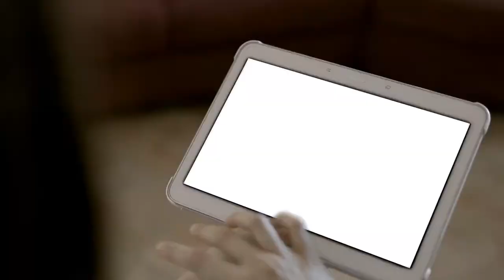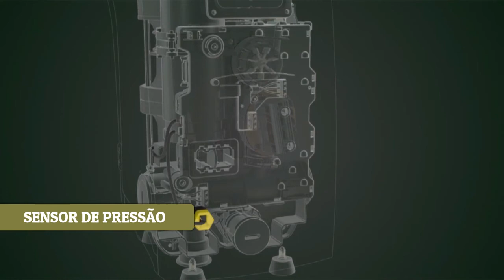Bomba de Água Esybox Mini - Sistema Eletrônico de pressão constante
O ESYBOX é uma BOMBA de Água com SISTEMA ELETRÔNICO de PRESSÃO CONSTANTE incorporado; é também conhecido como PRESSURIZADOR. Além de proporcionar o conforto da PRESSÃO CONSTANTE em todo a instalação de água, o ESYBOX economiza energia. Adequado para uso com água potável, em plantas domésticas e comerciais, para jardinagem e irrigação. Indicado para grupos de até 4 bombas instaladas em paralelo. O ESYBOX é um kit completo e não requer componentes adicionais para seu funcionamento e instalação.
CARACTERÍSTICAS CONSTRUTIVAS
Entre seus principais componentes estão: bomba multiestágio autoaspirante, variador de velocidade eletrônico (inversor, inverter, VFD), sensor de pressão, fluxostato, display LCD ajustável de alta resolução, vaso de expansão de 2 litros e válvula de retenção antiretorno. A dupla entrada de sucção e a dupla saída de impulsão permitem a instalação vertical ou horizontal. Graças a seu tamanho compacto, a instalação também é possível em locais de espaço reduzido. Devido à refrigeração do motor através do líquido bombeado, a instalação é possível inclusive em espaços fechados como armários ou caixas sem muita troca de ar. Os acessórios esywall, esydock e esytwin possibilitam ainda mais flexibilidade e rapidez na instalação, inclusive a instalação em parede. O ESYBOX é uma bomba autoaspirante com capacidade de aspirar de uma profundidade de até 8 metros em menos de 5 minutos. O motor refrigerado a água, o casco de proteção e amortecimento acústico, os pés antivibratórios e sua eletrônica tornam este um produto compacto e muito silencioso (45dB em uso normal). O sistema wifi permite a criação de grupos de pressurização. A pressão constante pode ser ajustada de 1 até 6 bar. O ESYBOX é equipado com todas proteções de segurança, assim como as proteções para garantir que a bomba se proteja em situações como funcionamento a seco, baixas temperaturas (anticongelamento), picos de voltagem, anticiclo entre outras. Todos os parâmetros e o status operacional são exibidos no display LCD de alta resolução. Através desse display é possível também ajustar os parâmetros como desejado.